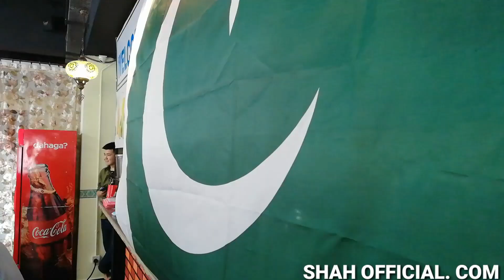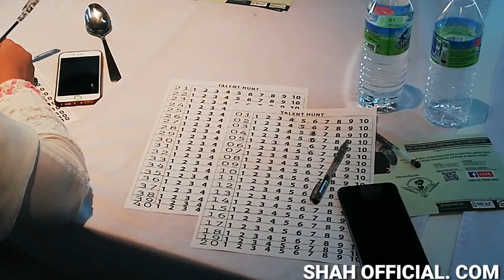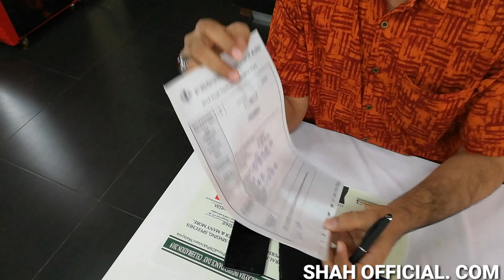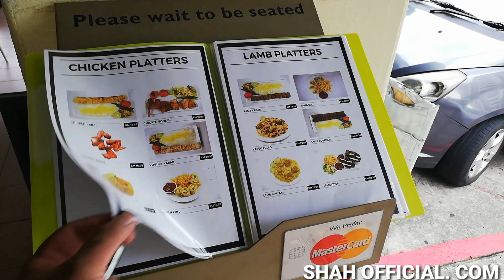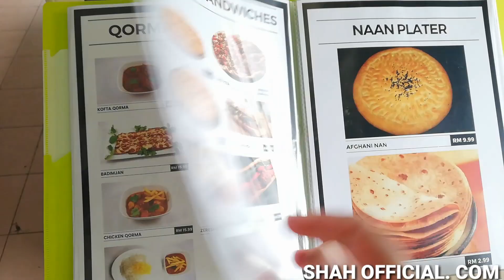Proud 2b pakistani Children's Talent Hunt in Malaysia 🇲🇾 🇵🇰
Proud2BPakistani Children's Talent Hunt was held for the first time in Kuala Lumpur in which there were 5 judges who decided on the finalists. The finalists will be performing on the Pakistan & Malaysia Independence Day which will be held on the 20th of September 2019.